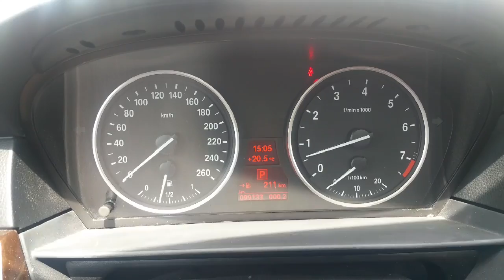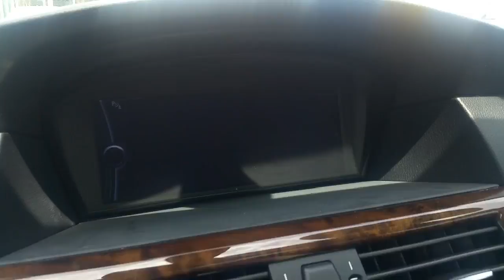2010 BMW 528xi. Mohamad. David Tremblay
David Tremblay from Performance BMW